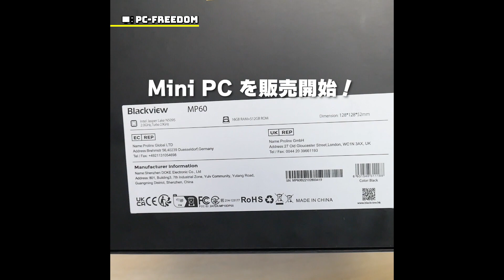BlackviewがミニPC発売開始！